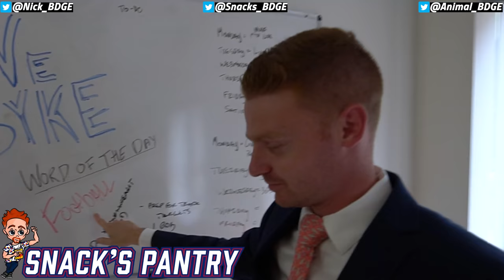We tried guessing where OBJ was going to land.